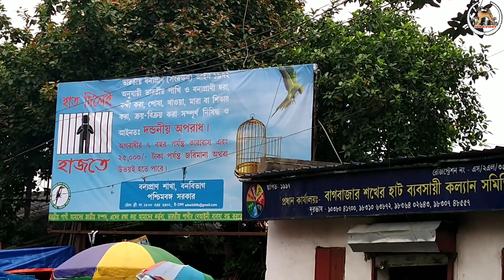Galiff street birds market price update 07-07-2019 /Tamil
All Sunday this market is opened in galiff street, Kolkata, west Bengal
All kind of pets are available in the market in cheapest price.